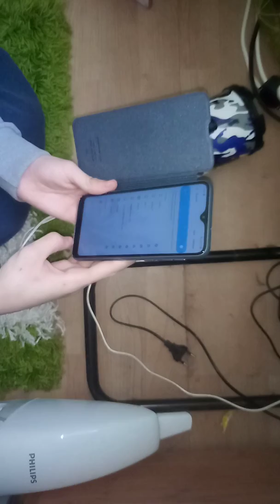Unboxing boxa portabila de 25w